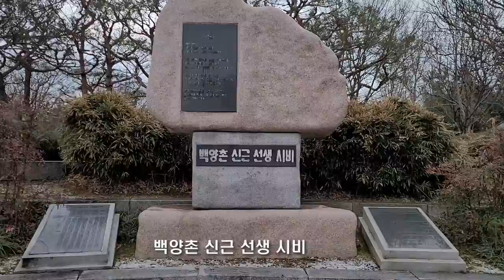전주덕진공원 연화교! 40여년 만에 새롭게 석조로 건축된 전주덕진공원 연화교!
40여년 만에 새롭게 석조로 건축된 전주덕진공원  연화교 모습!
조경이나 연화정은 완성되지 않은 상태이나 조경이나 한옥으로 지어진 연화정이 완성되면 전주를 대표할 수 있는 관광지 중 한 곳으로 발전할 것으로 기대되는 곳임.